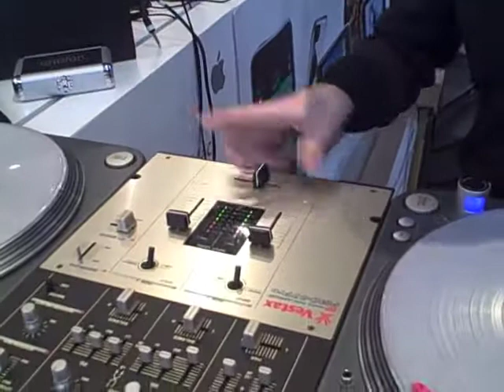DJ Rasp Showcase @ Academix Brussels 2011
Dj Rasp & Po X Fade showcase @ Academix & Apple Store in Brussels, Belgium

Scratch Freestyle from Ebkaito & his friend